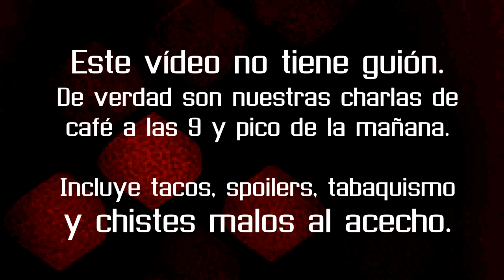CAFÉ 1 - Finales de Enero 2014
Hoy estrenamos este formato a medio camino del vlog, el update y nuestro viejo gordito&GORDOTE, para comentaros las novedades de los blogs, del mundillo y frikadas en general mientras nos tomamos el café contigo. Sin guión y sin censura.

SÍGUENOS!!